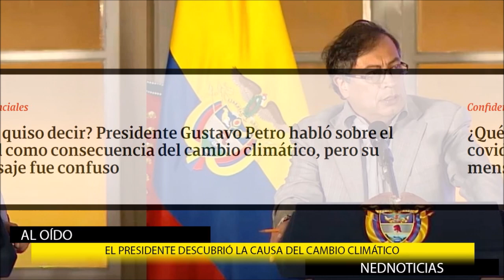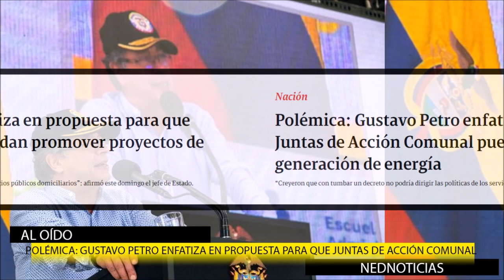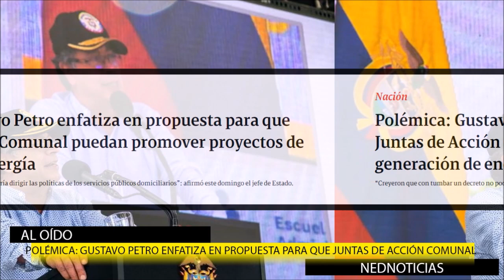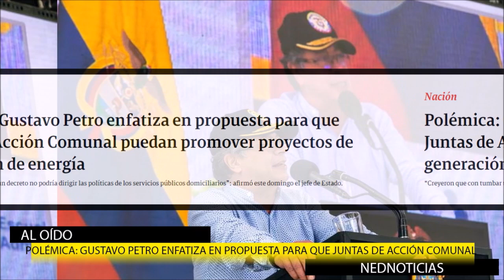🚨 POLÉMICA PROPUESTA DEL PRESIDENTE PETRO Y MÁS DENUNCIAS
Polémica: Gustavo Petro enfatiza en propuesta para que Juntas de Acción Comunal puedan promover proyectos de generación de energía
“Creyeron que con tumbar un decreto no podría dirigir las políticas de los servicios públicos domiciliarios”: afirmó este domingo el jefe de Estado.
(VideoColumnA)  Exministro de salud Fernando Ruiz